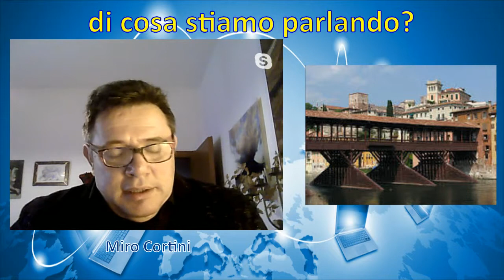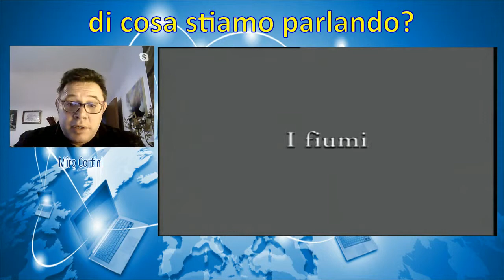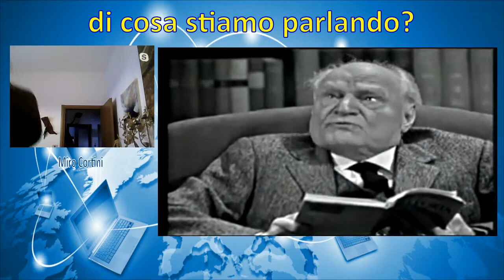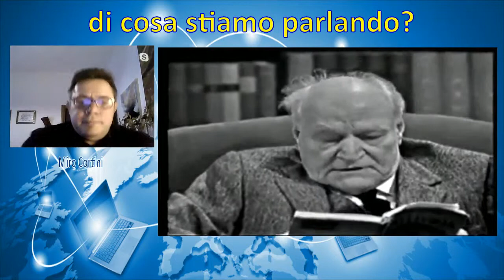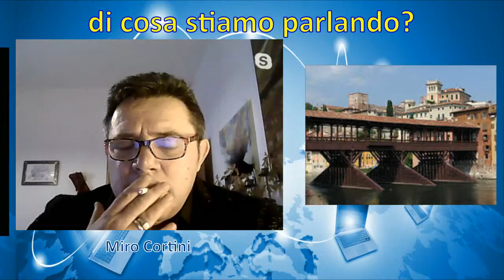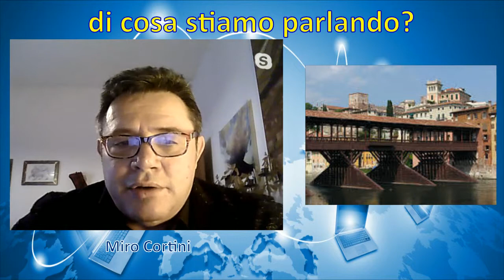Di Cosa stiamo parlando conduce Miro Cortini del 06/05/2019